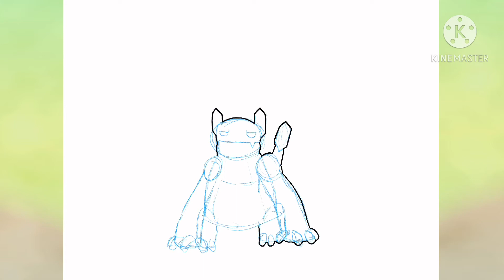Elemental characters united